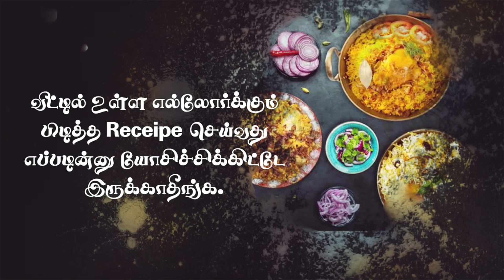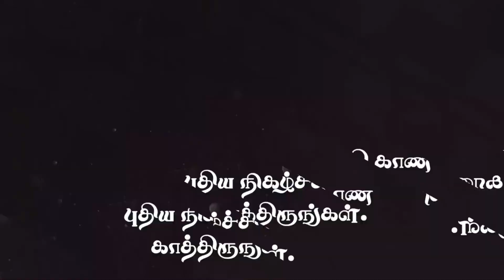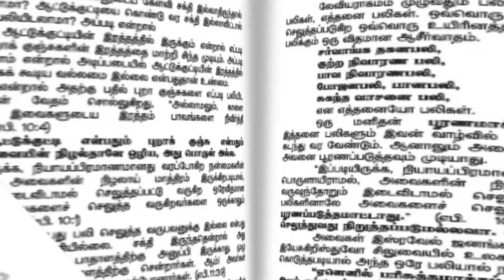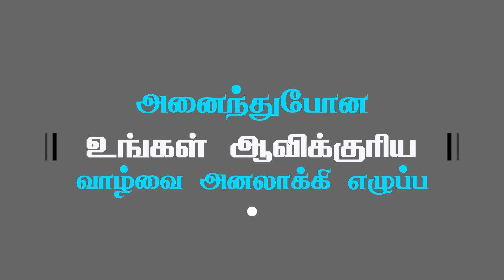Advertisement -7 (8:00am, 12:00pm, 4:00pm, 8:00pm, 12:00am, 4:00am)